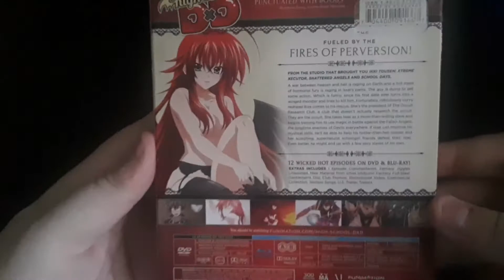High School DxD Season 1 Blu ray A Look Inside